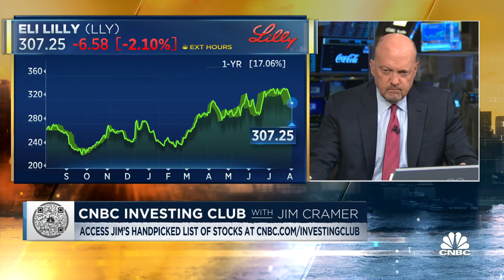Eli Lilly could have the 'biggest drug in history' in its pipeline, says Jim Cramer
'Mad Money' host Jim Cramer joins 'Squawk Box' ahead of the open on Thursday to react to earnings reports from Eli Lilly and Paramount Global.